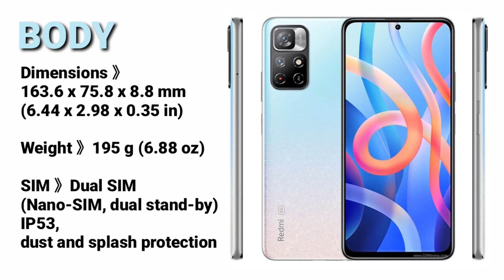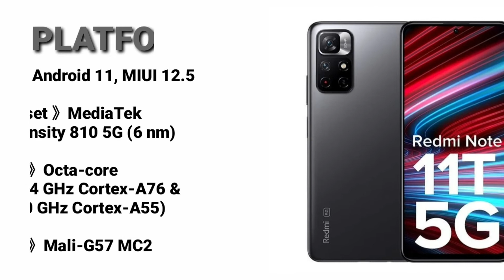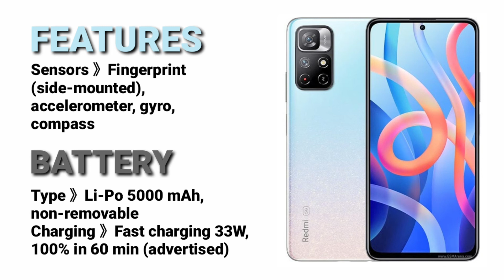Xiaomi Redmi Note 11T 5G//90Hz//stereo speakers//Full Specs & Price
Xiaomi Redmi Note 11T 5G is powered by a MediaTek Dimensity 810 5G (6 nm) CPU processor with 64GB 4GB RAM, 128GB 6GB RAM, 128GB 8GB RAM, UFS 2.2.

It has a Dual: 50 MP, f/1.8, 26mm (wide), PDAF + 8MP rear camera and supports Wifi, Bluetooth, GPS, 4G LTE and 5G.

It packs in a Li-Po 5000 mAh, non-removable battery at 8.8mm device thickness and weight 195g, running on Android 11, MIUI 12.5.